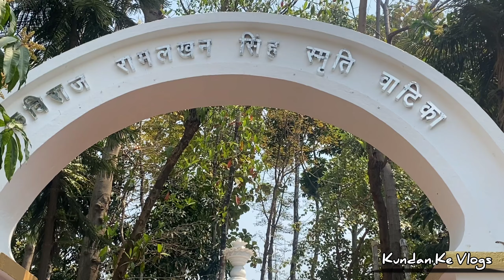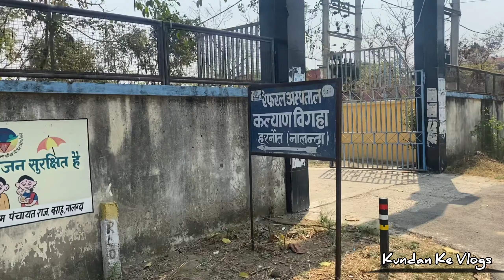YouTube पे पहली बार बिहार के CM का घर | Harnaut वाला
Aaj Hoga Dadi Buaa ke sath Pizza party
I| Papa ka tabiyat kharab ho gaya

नीतीश कुमार के 10 ड्रीम प्रोजेक्ट्स जो बिहार के लिए
3HEH | anokha post

Tejashwi Yadav के पापा बनने पर आया Misa
Bharti का बड़ा बयान, बोली पापा, बुआ, दादा और
दादी बनने तक..

क्यों किया रिंपल जैन ने माँ के टुकड़े टुकड़े Mumbai
Lalbaug Murder Case, Rimple killed mother

Music Provided 🎶
[  Divyansh Shrivastava flutist ]